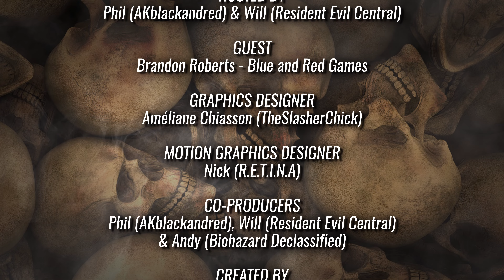Talking Terror with Blue and Red Games (Ghost at Dawn) | Season 2 Episode 6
In this episode, we talk to Brandon Roberts of Blue and Red Games about his debut game Ghost at Dawn and his upcoming sequel Date with the Night.

Ghost at Dawn: In 1947, hard-boiled private eye Ben O'Hara is searching for a missing girl in an abandoned hotel. Investigate room by room, piece together clues, and give the living dead lead poisoning in this noir horror. Can you push through your fear and discover what became of her?

Date with the Night: In 1948, P.I. Ben O'Hara is investigating an apartment building where all the tenants have suddenly disappeared. Explore metroidvania-style, gather evidence, and fight terrible creatures in the dark. Will you survive the night in the sequel to the award-nominated cult hit GHOST at DAWN?

Talking Terror is the official podcast of The Horror Game Awards. We meet the developers of both existing, popular horror titles and hotly anticipated upcoming ones to discuss how they do it, what inspires them, and all things spooky and unnerving.